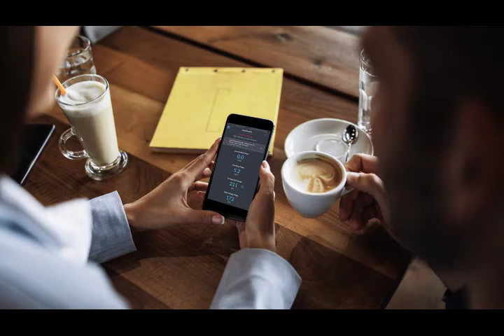Diamond H2O DROP WIFI Sump Pump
Drop Sump Pump Commercial.